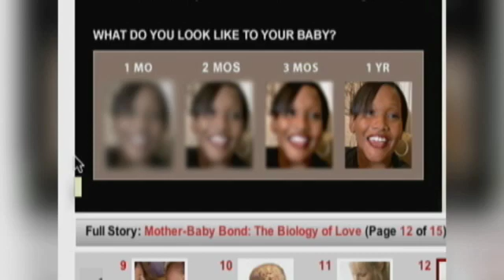The Conversation: The Biology of Love Part II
Diane Sawyer and Deepak Chopra discuss the bond between mother and baby.